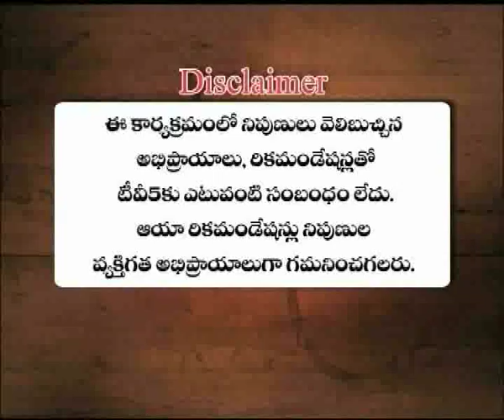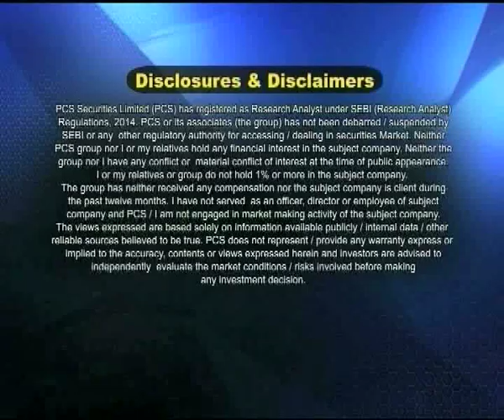Lets Vote | Special Live from Ananthapuram | TV5 News | 8.30 AM | 1st April 2019